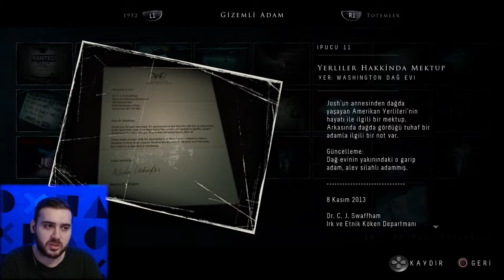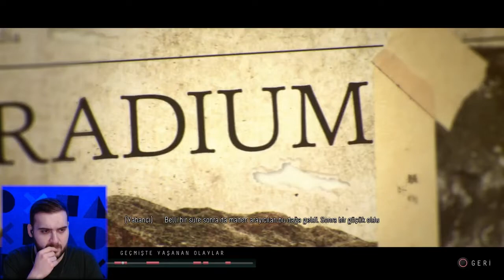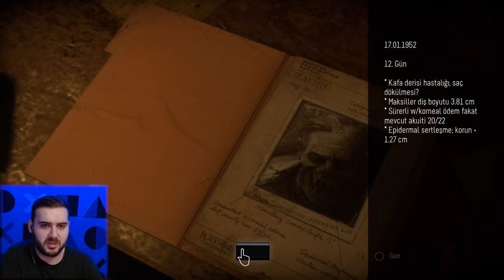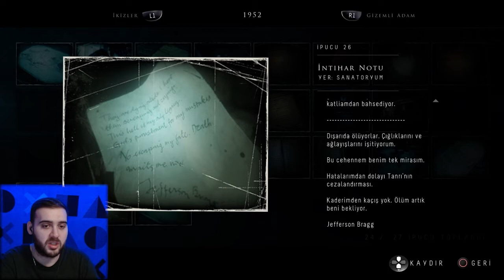JOSH'U ARIYORUZ! VENDIGOLARLA SAVAŞIYORUZ! - UNTIL DAWN - 10. BÖLÜM